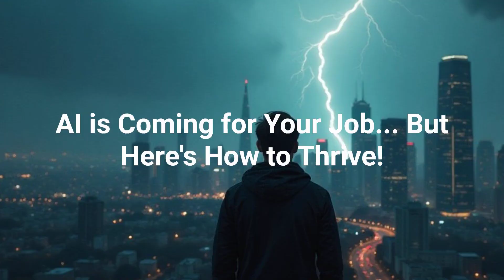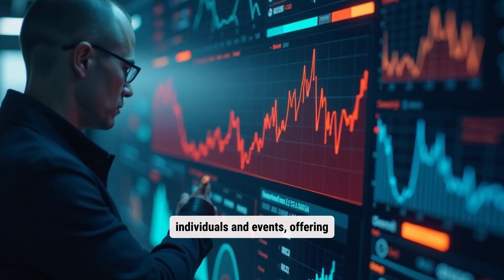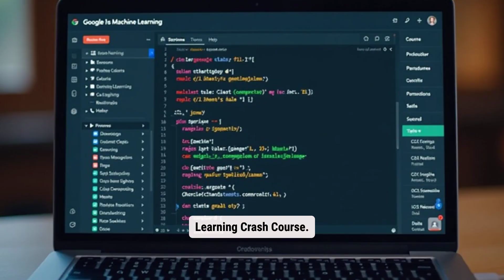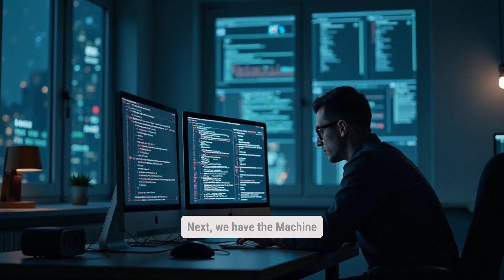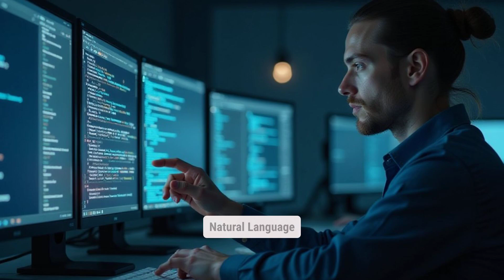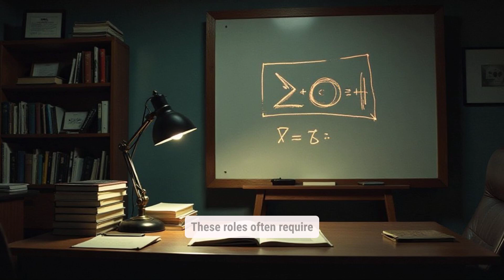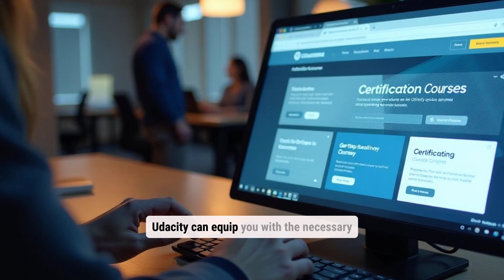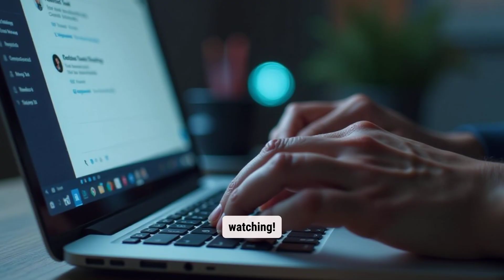AI is coming for your Job! How to Thrive and Survive: A Millennial Money Hacks Guide!!!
Providing impactful and educational information on the profound effects of Artificial Intelligence, Robotics, and Generative-AI on the global workforce. Will you have the skills necessary to succeed in the future job market?